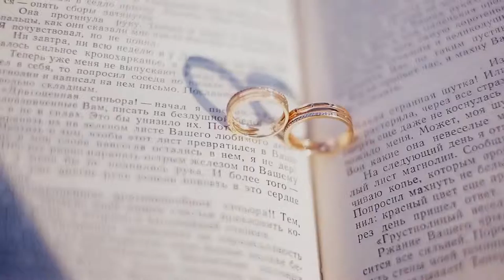Pavel & Sabina.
Alexander Anpilov. Moscow, Russia.
JL.